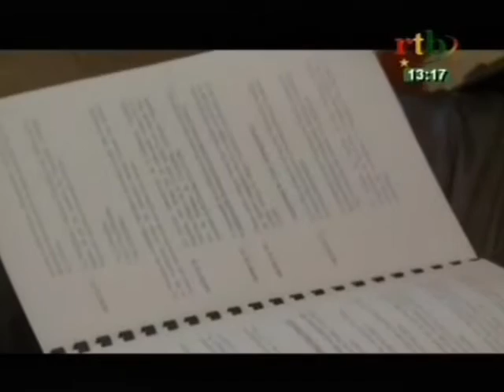Le conseil représentatif des organisations et des associations des commerçants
Le conseil représentatif des organisations et des associations des commerçants du secteur formel et informel